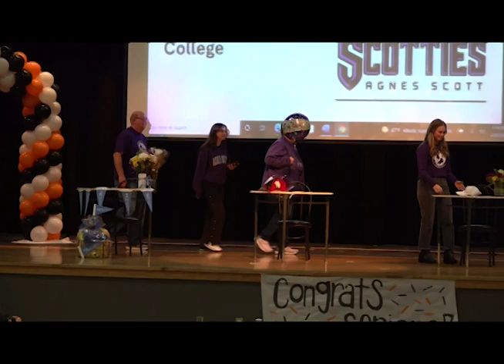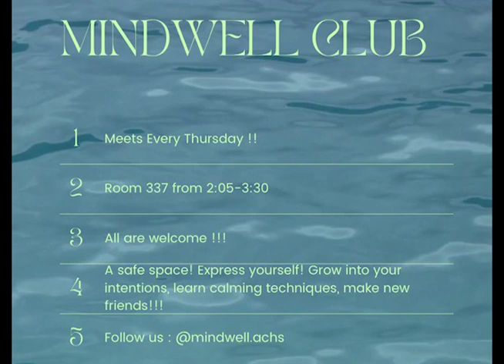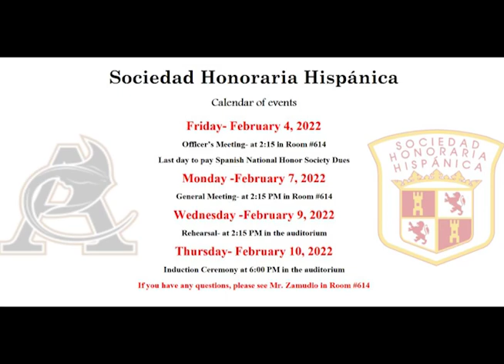The Morning Rays - Thursday, February 3, 2022